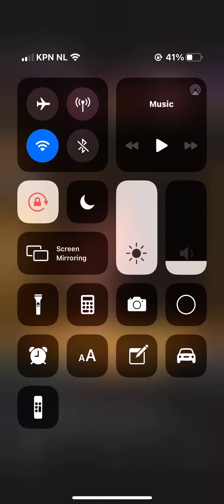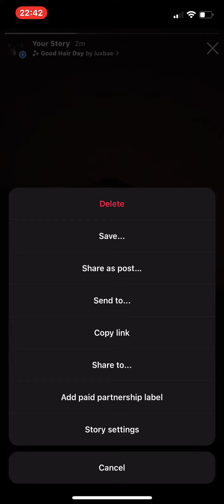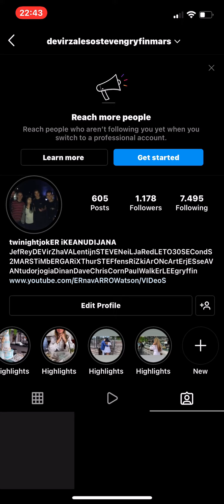28 May 2022